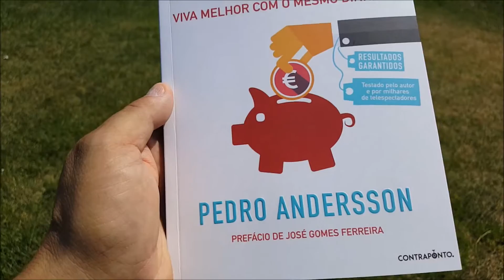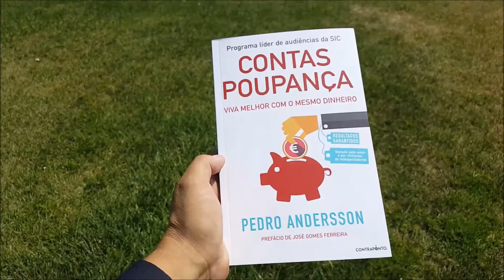As melhores reportagens do "Contas poupança" em livro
Dê um aumento a si próprio!
As melhores dicas de poupança de 5 anos de reportagens reunidas em livro.
Nas bancas a partir de 16 de setembro.
Paga-se a ele próprio (no mínimo).